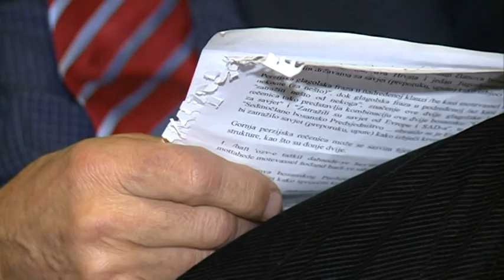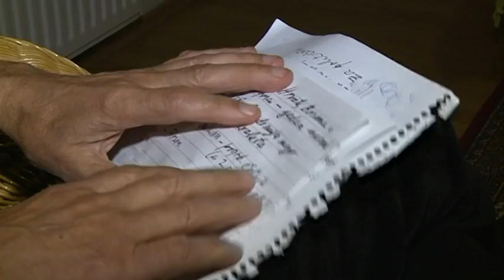Bosanski (bosnjacki) jezik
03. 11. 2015. U emisiji Crno na bijelo, političkom magazinu BN televizije, emitovan je prilog Bosanski bošnjački jezik. Intervju sa Midhatom Ridjanovićem, lingvistom iz Bosne i Hercegovine, napravila je Sladjana Jašarević.